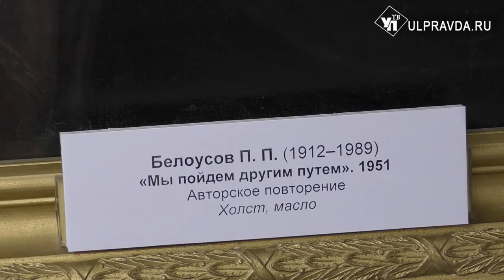Чудом сохранившиеся портреты Сталина и Хрущёва выставили в квартире-музее Ульяновых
В Квартире-музее семьи Ульяновых заработала интересная экспозиция, на которой представлены одни из лучших произведений живописи из фонда Ленинского мемориала.